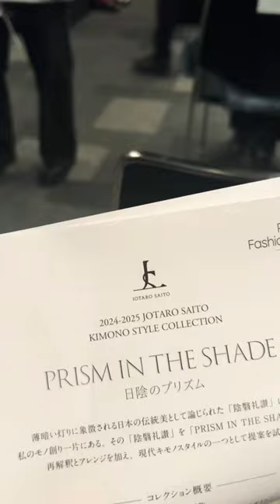眼福すぎるゥゥ😭✨JOTARO SAITO（ジョウタロウ サイトウ）楽天ファッションウィーク東京👘に行ってきたよ！vlog